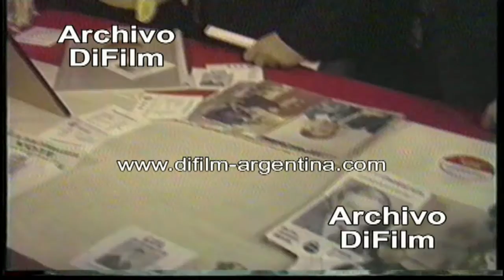Horacio Usandizaga - Elecciones 1991 en Santa Fe - DiFilm (1991)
Fecha: 08/09/1991
Duración: 43 segundos.
Código: UG-2845